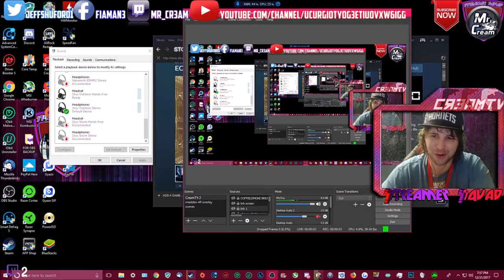SNIPER ELITE 4 Mission 3: "Regilino Viaduct" ONLY ON CREAMTV!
What is going on everyone! Welcome back to more CreamTV and Sniper Elite 4 Mission 3 Regilino Viaduct. In this mission the Nazis have another Hitler Super weapon in the Huge rail gun! I end up killing as much Nazis as I can and Killing off marked Nazis and the officers! I also do all the side missions I can and find all collectibles I can (I don't, but I cam close lol.) I end up planting an explosive on the bridge where the rail gun is and I end up killing more Nazis on my way to getting in position to destroy the Bridge via a shot from rifle to the C4 planted on the bridge! Then the mission ends And I save Up! I apologize for the loud music of the game and low Mic audio, and also for a portion near the 1 hour 10 minute mark where it shifts to a totally different area. The game recording screwed up o I had to edit it out.

and download Cortex, where you can boost your games, optimize them, defrag them, even get great deals on all sorts of games even free titles that are great! You can even earn points by playing games and by cool stuff with them! hell you can even stream with cortex!

, all donations and proceeds go to better hardware, better software, better games, and an overall better viewing pleasure for all In the Cream Legion or not. to donate as well as it is my actual preferred method. . All is greatly appreciated!

Also if you're into coding and tech talk, head on over they are fully staffed coders ready to work for you!

P.S2 i read all comments :) If you want to support CreamTV, list my channel as one of your featured channels (youtubers) or auto host me if you're a streamer on twitch, the more people to see CreamTV the better!